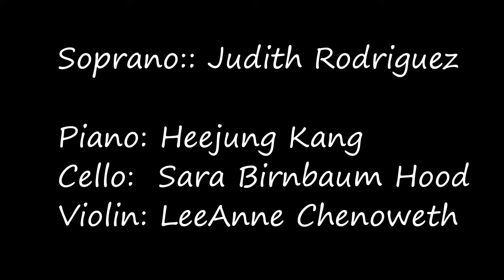Judith Rodriguez Bizet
Ouvre ton Coeur by Georges Bizet, performed by soprano, Judith Rodriguez, and the Timeless Concerts Trio, February 2018.